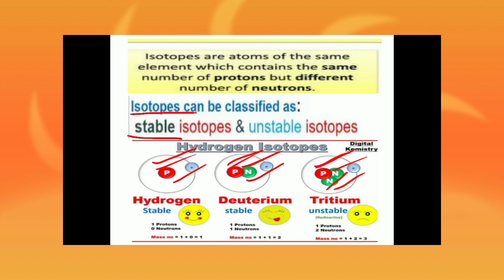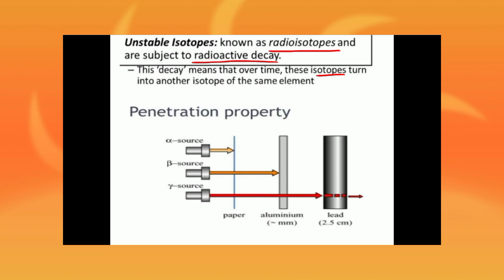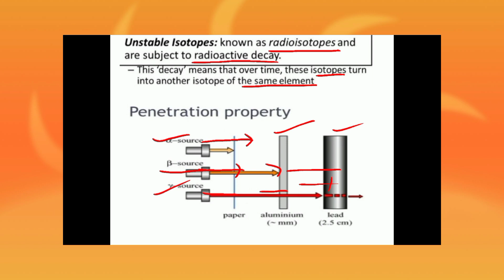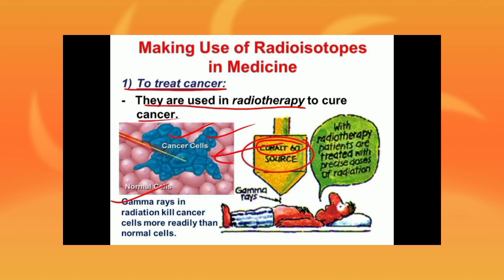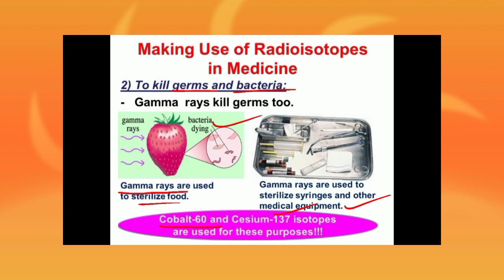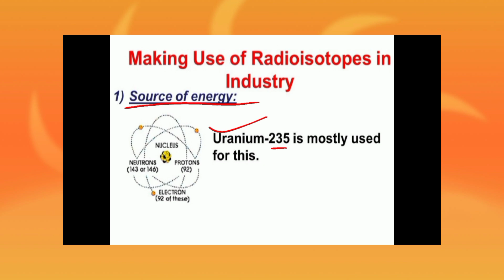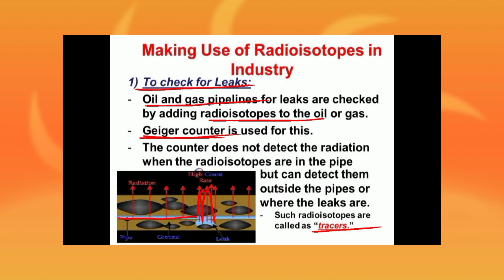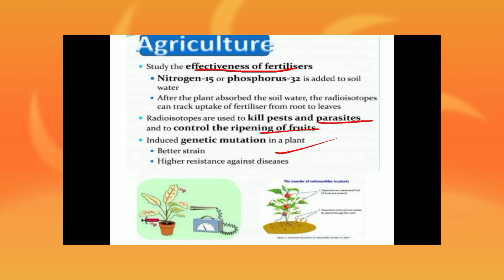APPLICATIONS & USES OF ISOTOPES.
This video is for the  students appearing in various competative exams &board exams.